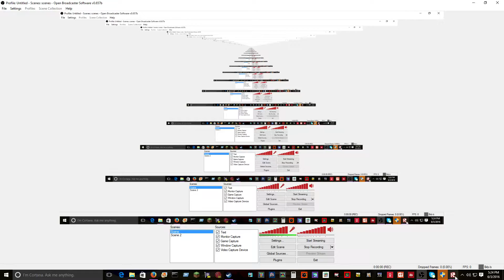THE EASEIST OBBY EVER l Roblox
Today We Will Play The Easiest Obby Ever